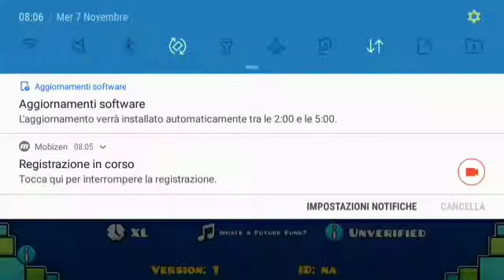"All Crew GDBoysTM" preview (#1)// Geometry Dash.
"Progress is progess, but it needs some time." - EnderNile 2k18.

Enjoy this preview.

Sorry if this looks so badly edited.